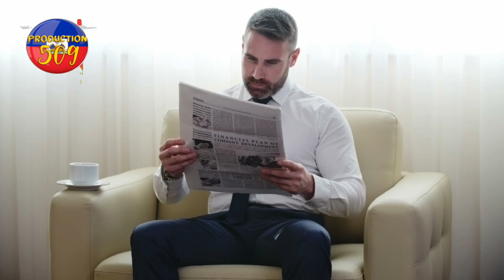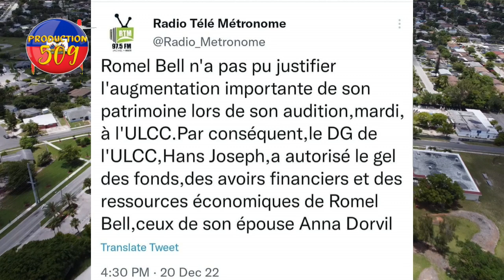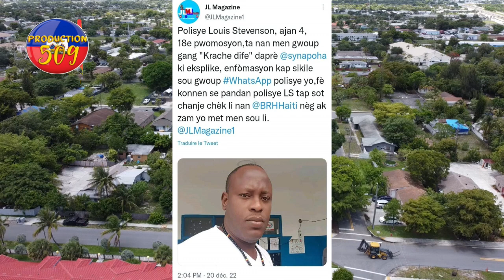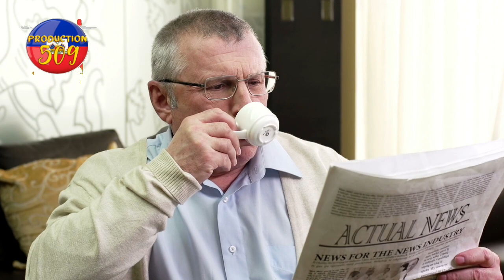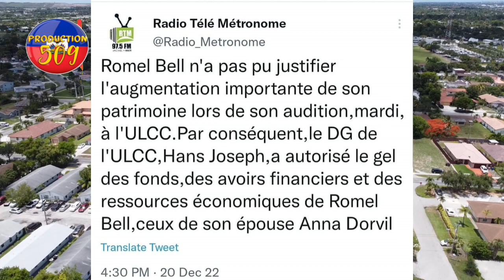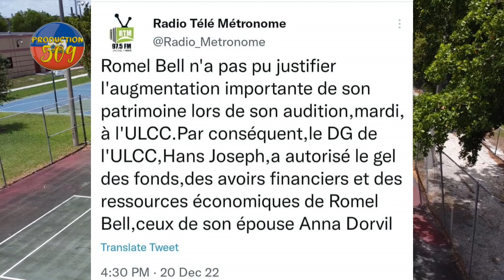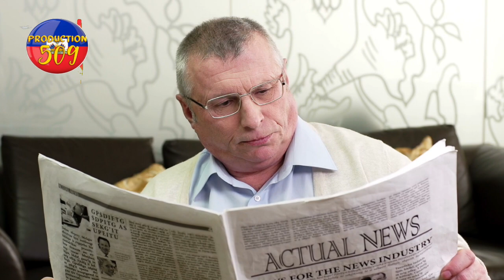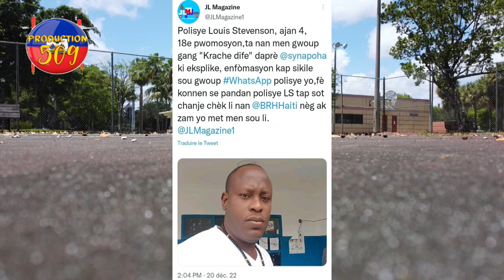lapolis fini ak baz kokorat san ras yon kidnapè depale devan DCPJ, baz krache dife kidnape yon polis